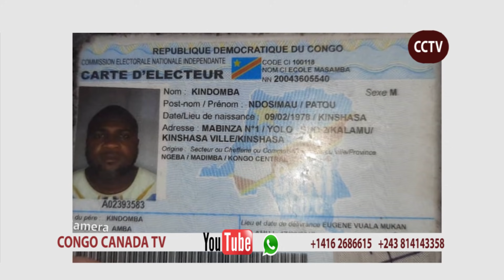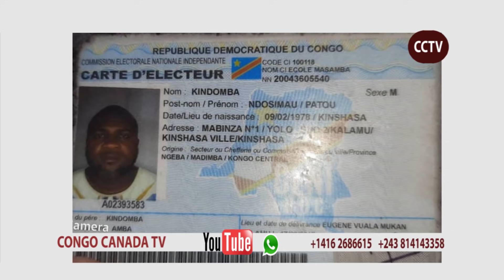AFFAIRE POISON ECOUTEZ LA REPONSE DE PASTEUR WALESA POUR LA CONFERENCE DE EV KIZIAMINA KIBILA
AFFAIRE POISON ECOUTEZ LA REPONSE DE PASTEUR WALESA POUR LA CONFÉRENCE DE EV. KIZIALINA KIBILA